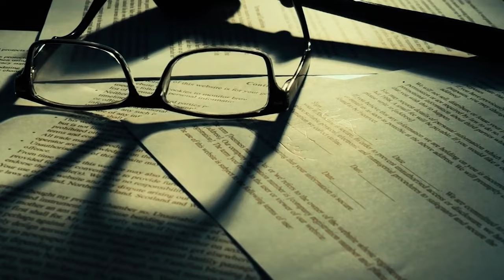Breaking up in person is dangerous, former lovers are now two corpses